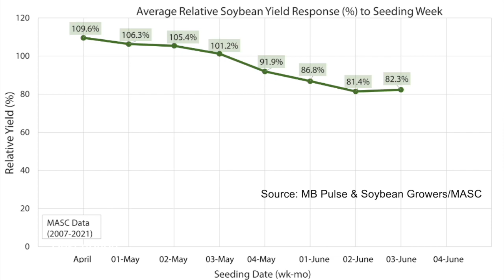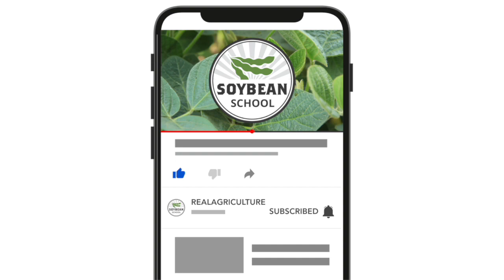Soybean School: The benefits of planting early (before canola)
The rule of thumb for planting soybeans in Western Canada has generally been to wait until the soil is 10 degrees C — often after canola is in the ground, but there are a number of reasons, including historical yield data, that suggest the crop would benefit from earlier planting.

This Soybean School episode, recorded in a field near Winkler, Manitoba on Star Wars Day (May the 4th,) features Jedi agronomist Jason Voogt of Field 2 Field Agronomy and Jeanette Gaultier of BASF, discussing the reasons why it makes sense to plant soybeans in the first half of May.

Crop insurance data in Manitoba from 2007 to 2021 shows yield potential dropping from 109 per cent to 101 per cent by the third week of May. "Your optimum soybean yield potential was achieved in those first couple weeks of May and then dropped after that," notes Voogt.

One reason could be that planting early helps get soybeans up and growing during the longest days of the year in June, encouraging more node development, which results in more pods per plant, he explains.

From a whole-farm perspective, there are also reasons to wait on planting canola due to flea beetle pressure when temperatures are cool, notes Gaultier. "Although canola does manage cool soils well, we definitely see the benefits, especially when there's pest pressure, like flea beetles, to getting that canola out of the ground as quickly as possible."

Check out the video above for more on soybean planting timing, soil temperatures, frost risk and more, with Jeanette Gaultier and Jason Voogt.